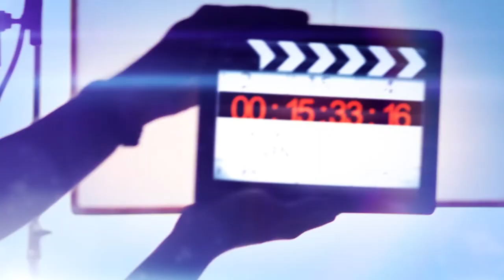Medicina Nuclear Pet Scan Cintilografia - Rafael Midlej - Médico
Dr. RAFAEL MIDLEJ fala sobre Medicina Nuclear e diagnósticos feitos através do PET SCAN e CINTILOGRAFIA.